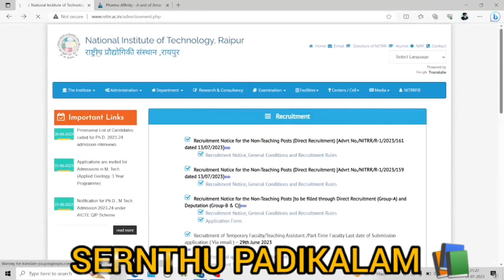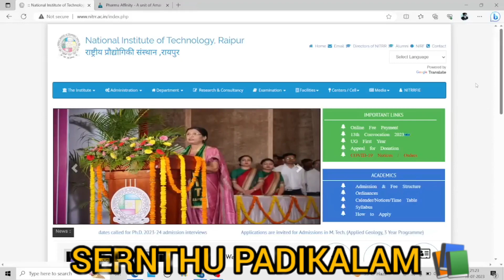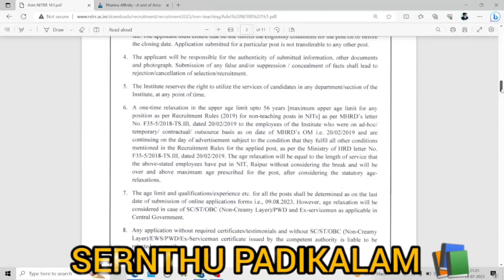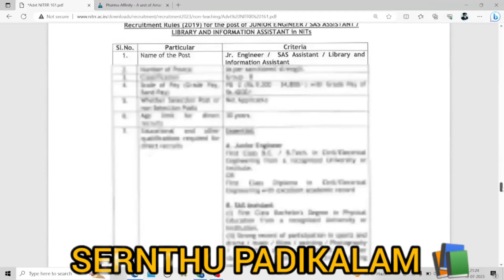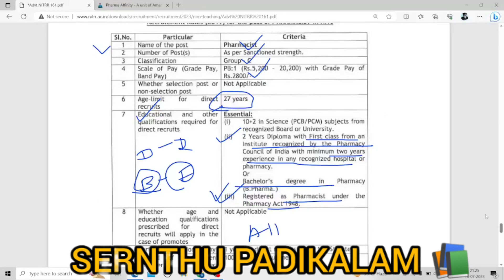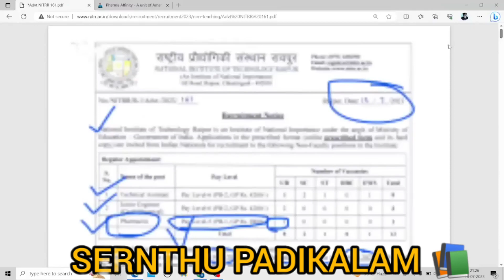Central Government Pharmacist Job at National Institute of Technology NIT || Pharma Recruitment 2023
PHARMACY BOOKS

pharmacology classification of drugby KD Tripathi👇

Pharmaceutical chemistry by Nirali publication 👇

pharmacognacy Dr.c.kokate 👇

INDUSTRY PHARMACY 👇